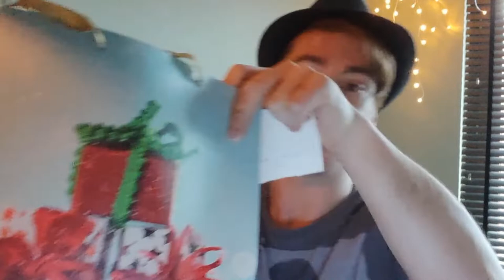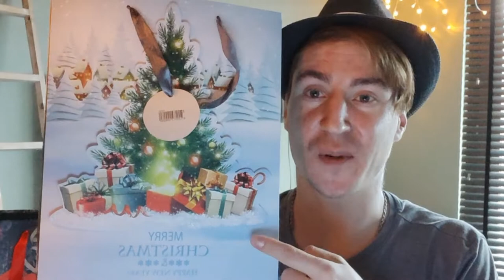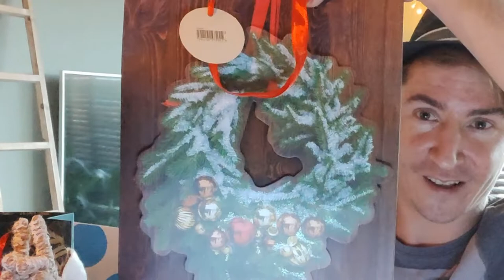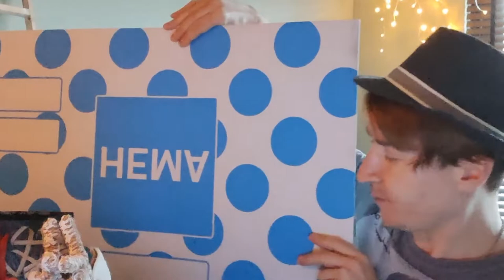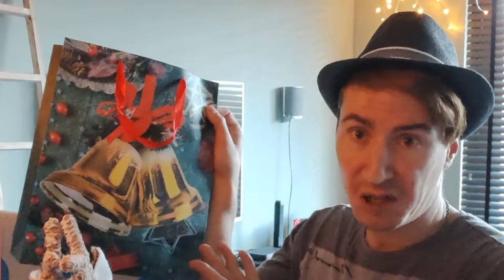Раздаваме наградите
Здравейте , аз съм Ангата .
Не забравяйте да се присъедините към моята малка общност , където ви чакат доста приятни изненади за в бъдеще .